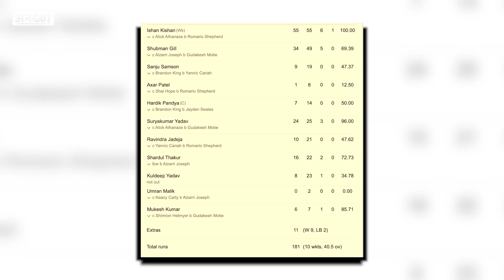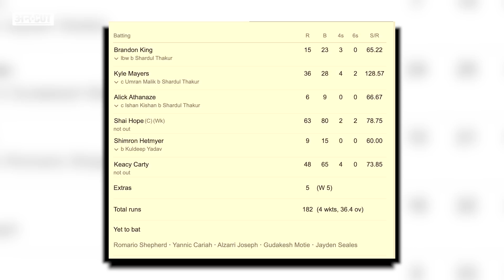Cricket Team India | IND vs WI 2nd ODI | West Indies से हारी India ऐसे कैसे जीतेंगे World Cup?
India vs West Indies (IND vs WI) 2nd ODI Highlights: भारत और वेस्टइंडीज के बीच वनडे सीरीज का दूसरा match West Indies ने 6 विकेट से जीत लिया. इसके साथ ही Caribbean टीम ने तीन मैच की सीरीज में 1-1 की बराबरी कर ली. इस मैच में वेस्टइंडीज ने टॉस जीतकर पहले गेंदबाजी करने का फैसला किया और भारत ने पहले बल्लेबाजी करते हुए 181 रन बनाए. वेस्टइंडीज ने चार विकेट खोकर 182 रन बना लिए और मैच जीत लिया. देखिए Uncut के Prashant Kapoor की यह खास video

00:00 Introduction
01:00 chapter 2
02:00 chapter 3